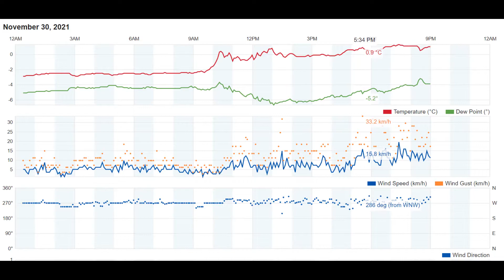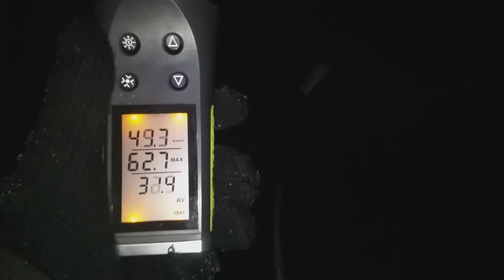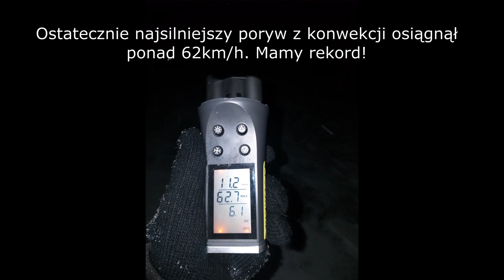Bardzo porywisty wiatr! Porywy ponad 60km/h! Brzegi, 30.11.2021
Mam i nowy rekord od początku pomiarów, wcześniej 54km/h starym wiatromierzem teraz dokładnie 62.7km/h. Przy takim wietrze cholernie ciężko ustać. Warunki były tragiczne znajdowałem się na 900 m. n.p.m.